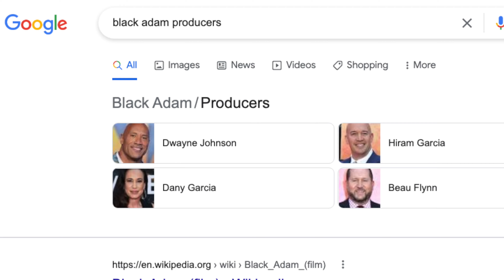Black Adam Movie Review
Black Adam is finally here! A Non-Spoiler + Spoiler review of Black Adam!

Synopsis:
In ancient Kahndaq, Teth Adam was bestowed the almighty powers of the gods. After using these powers for vengeance, he was imprisoned, becoming Black Adam. Nearly 5,000 years have passed, and Black Adam has gone from man to myth to legend. Now free, his unique form of justice, born out of rage, is challenged by modern-day heroes who form the Justice Society: Hawkman, Dr. Fate, Atom Smasher and Cyclone.

Time Stamps:
00:00 - Intro
00:38 - Non-Spoilers
06:09 - Verdict
06:41 - Spoilers
09:24 - Outro

Up Next: Black Panther: Wakanda Forever Movie Review